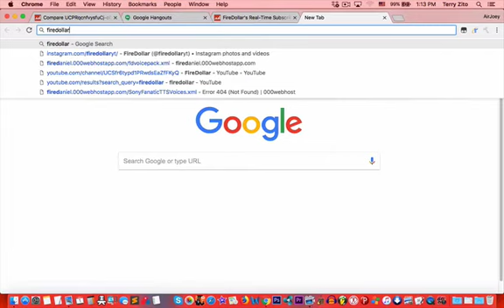FIREDOLLAR HAS 9K!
Credit to Dylan Tallchief for the music